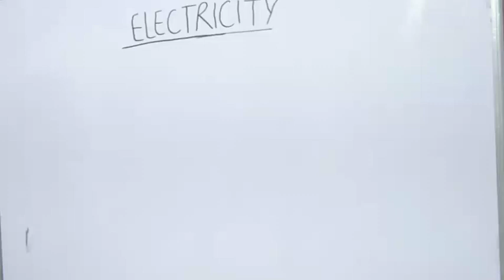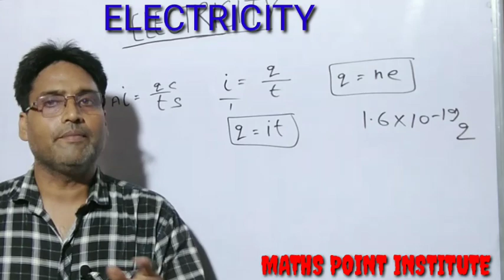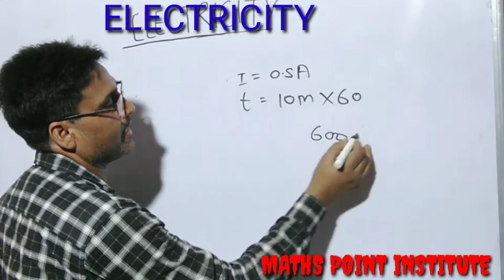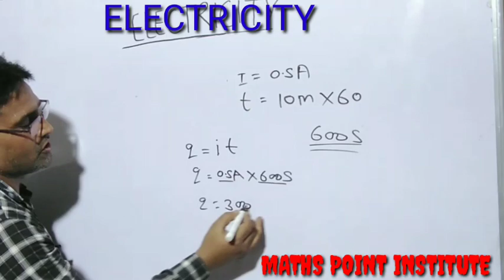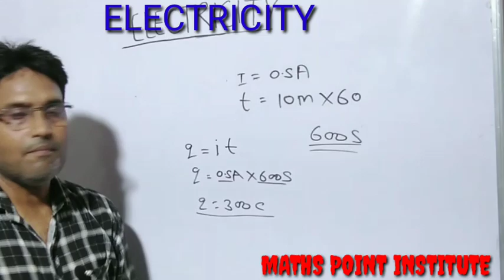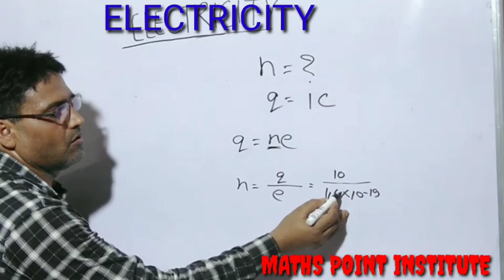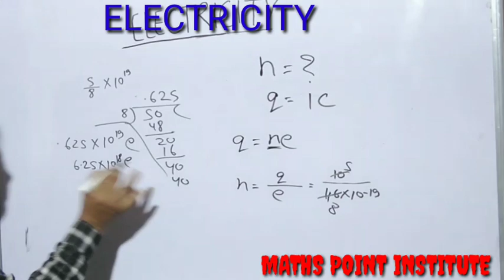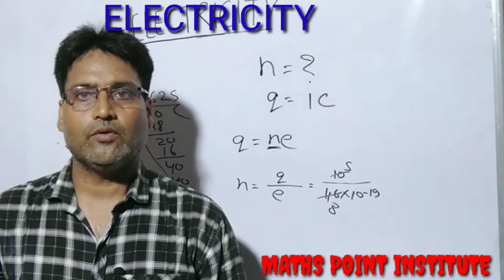Electricity/Class-10/Science (Physics)/ Part-1/ Maths Point Institute